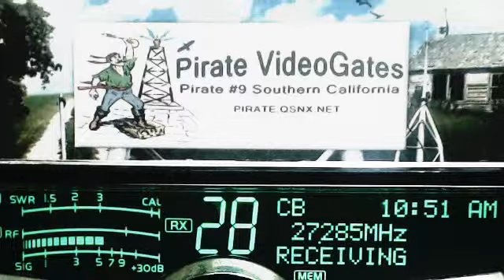SC 913 FL, BigJoe 2250 FL, PraireDog FL, TampaBay 1357 FL, 129 FL, 559 FL, 107 FL